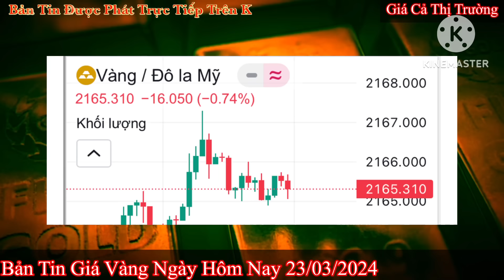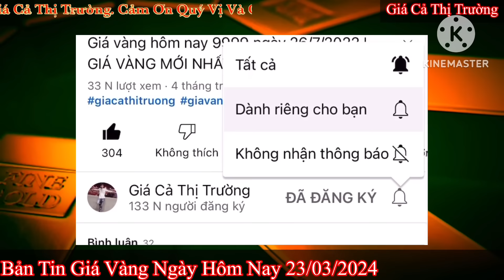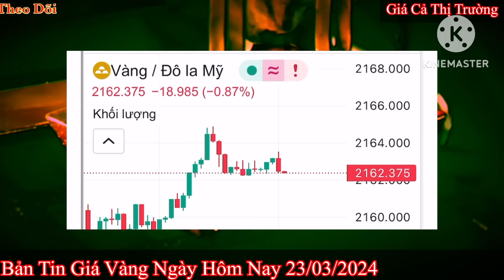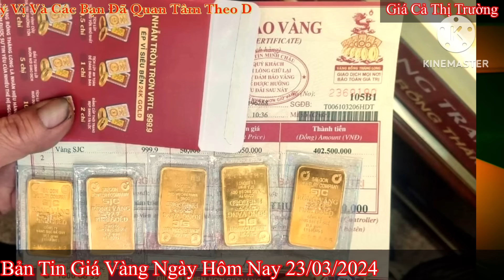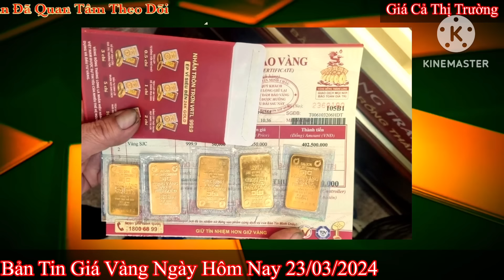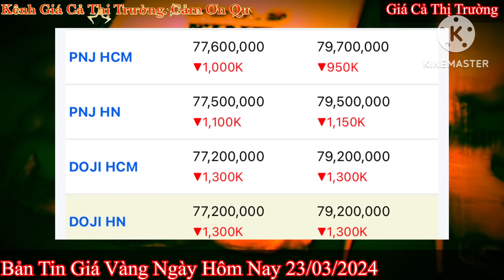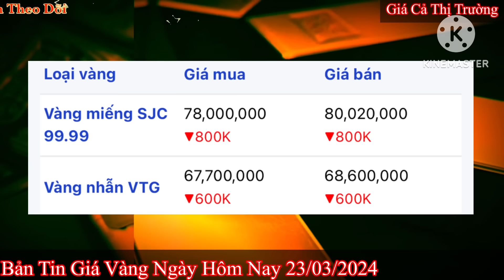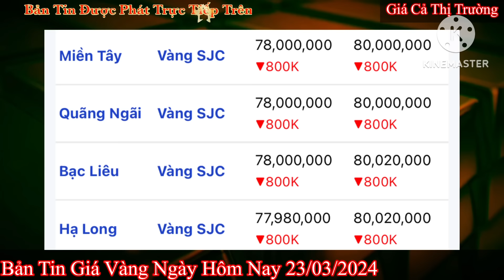Giá vàng hôm nay 9999 ngày 23/3/2024 | GIÁ VÀNG MỚI NHẤT || Xem bảng giá vàng SJC 9999 24K 18K 10K